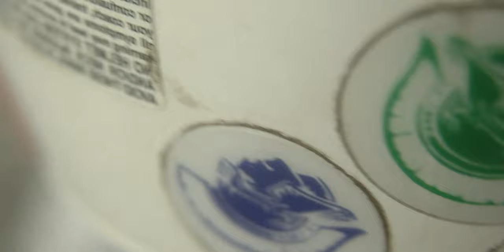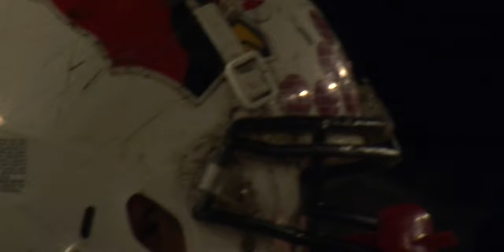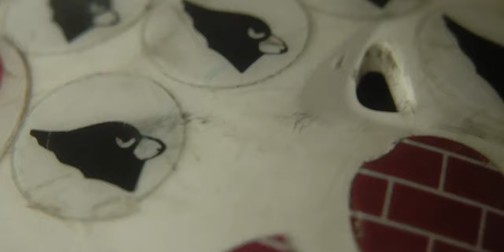Tyler a football documentary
This was a school editing project to showcase the ability to edit a documentary mixing both interview audio and footage from the team's football games